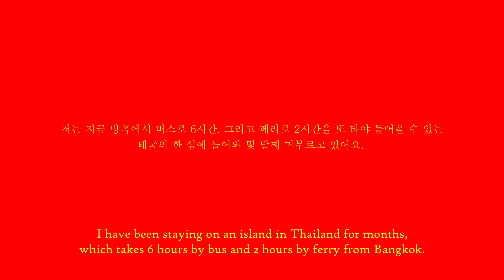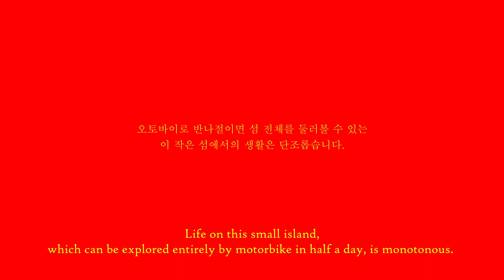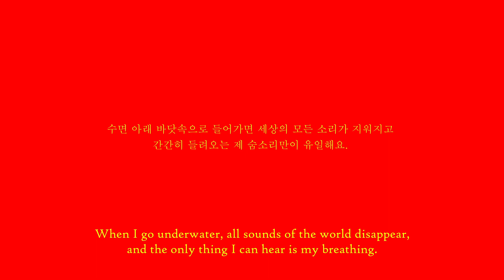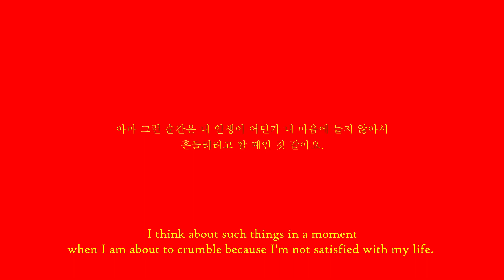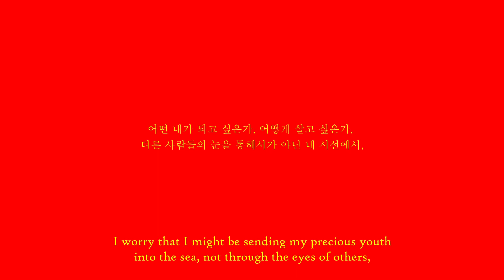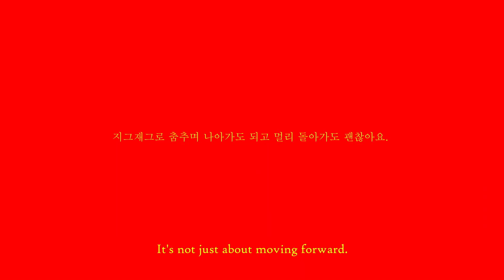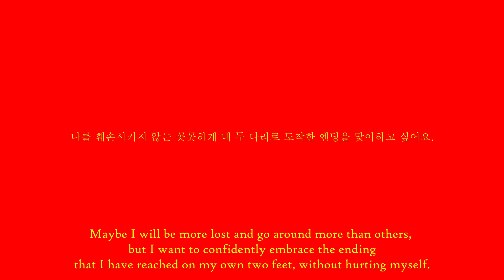[도시의 하루 A Day in Your City] 꼬 따오, 이승미 배우 Actress LEE Seung-Mi from Koh Tao 11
[도시의 하루 11 이승미 | 꼬따오]
우리는 회복된 일상 앞에 변함없는 우정과 환대의 마음을
부산 인터시티 영화제의 친구들께 전했습니다.
이제 그들의 도시, 그들의 하루를 담은 답장이 도착했습니다.

“수면 아래 바닷속으로 들어가면 세상의 모든 소리가 지워지고 간간히 들려오는 제 숨소리만이 유일해요.”

이승미 | 배우

제23회 부산독립영화제 트레일러,
제24회 부산독립영화제 대상 수상작 '어디에도 없는 시간',
2022 부산 인터시티 레지던시 영화제작사업 작품 '봄 이야기',
같은해 스펙트럼부산-나우에 상영된 '유령의 해',
지난 2년간 우리는 부산독립영화제의 스크린에서
눈이 깊은 배우 이 배우를 만났습니다.

📍2023 제7회 부산 인터시티 영화제
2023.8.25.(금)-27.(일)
영화의전당 시네마테크, 무사이 극장

주최주관 | 부산독립영화협회
공동주최 | 영화의전당-유네스코 영화 창의도시 부산
후원 | 부산광역시